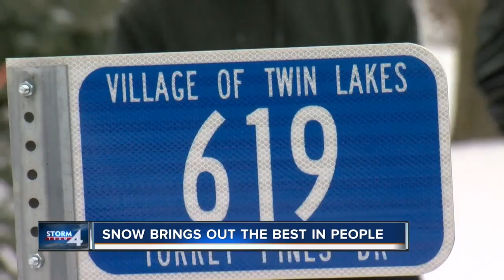Man gifted snowblower for helping clear sidewalks, driveways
The latest storm left several inches of snow on the ground across Milwaukee and prompted Cullen Folts to test out his new snowblower.